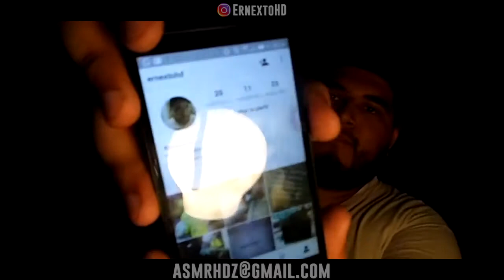Asmr en Español | Mandeme tu Historia de Miedo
Cuentame tu Historia de Miedo

LIKE/DISLIKE: Me ayuda a saber si el contenido te ha gustado o no.
COMENTARIOS: Retroalimentación del trabajo que estoy mostrando | Peticiones | Sugerencias.
SUSCRIPCIÓN: para mantenerse al día en cuando subo vídeos

Gracias por su Donación.
- Tu puedes ser el Proximo

Te has preguntado ¿Que es el ASMR?

El término Respuesta Sensorial Meridiana Autónoma (RSMA) o en inglés ASMR, es un neologismo que hace referencia a un fenómeno biológico caracterizado por una placentera sensación de hormigueo que se siente usualmente en la cabeza, cuero cabelludo o regiones periféricas del cuerpo como respuesta a varios estímulos visuales, auditivos y cognitivos. Este fenómeno se fue haciendo conocido a través de la cibercultura, es decir, a través de blogs y vídeoblogs.